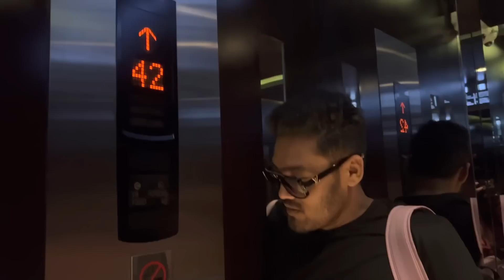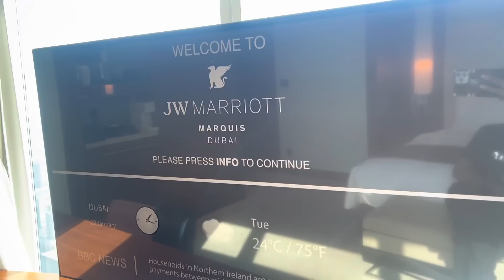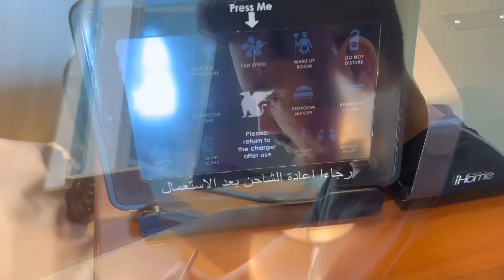Dubai JW Marriott Hotel Tour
thibai😍